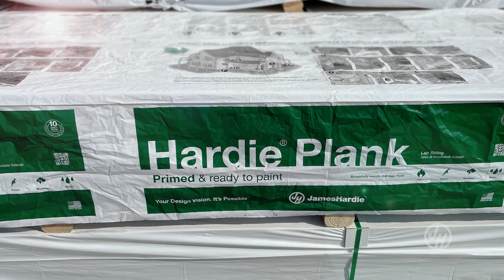James Hardie Sponsors ‘Habitat Strong’ to Help Build Climate Resilient Homes Across the Country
James Hardie has been proud to support Habitat for Humanity International for many years – our sites have donated product and hundreds of our employees have donated their time and talents to build Habitat homes to help fulfill their vision to create a world where everyone has a decent place to live.

We’re immensely proud to announce we’re going to build on that long-standing partnership as part of our efforts to fulfill our purpose – Building a Better Future for All™ -- by becoming the newest sponsor of the ‘Habitat Strong’ initiative.

As part of this new partnership, we will make financial grants, as well as donate our fiber cement siding and trim products that are designed to stand the test of time to fund the construction of dozens of climate-resilient homes in communities across the country over the next three years.

We’re ready to start construction of Habitat homes!